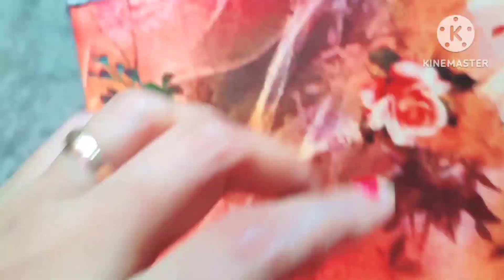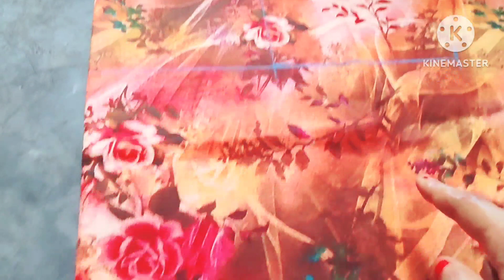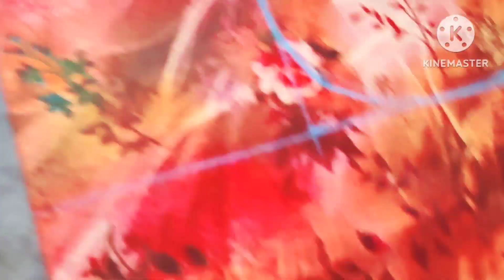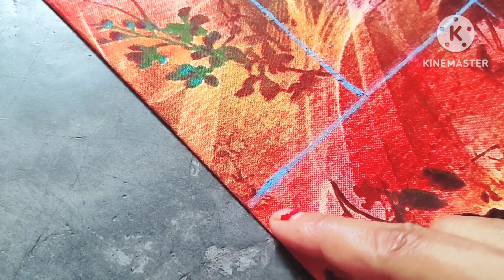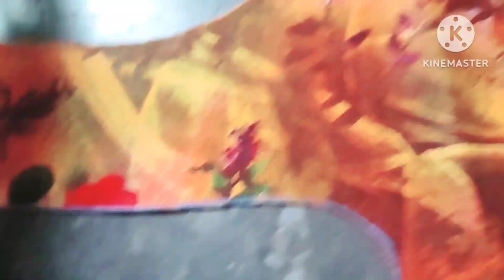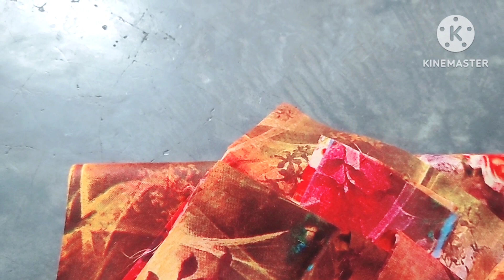খুব সহজে নতুন ডিজাইনের নাইটি কাটিং | DESIGNER NIGHTY CUTTING | SIMPLE & EASY NIGHTY CUTTING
খুব সহজে নতুন ডিজাইনের নাইটি কাটিং | DESIGNER NIGHTY CUTTING | SIMPLE & EASY NIGHTY CUTTING  @Taniyaslife9568
Designer nighty cutting
nighty cutting and stitching
nighty design
simple nighty cutting and stitching
design nighty cutting and stitching
nighty design kaise banaye
Simple and easy nighty cutting
simple nighty designs
Taniya's life 9568
my bengali vlog
taniya's life
Daily vlogs
nighty design cutting and stitching
nighty cutting design
designer nighty